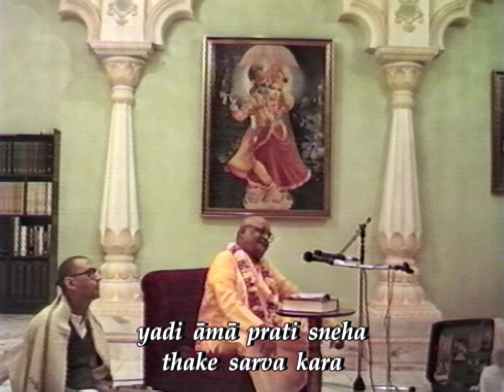If You Really Love Mahaprabhu Then Follow in His Footsteps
Class by Sri Srimad Gour Govinda Swami in Melbourne, Australia. November 1990.